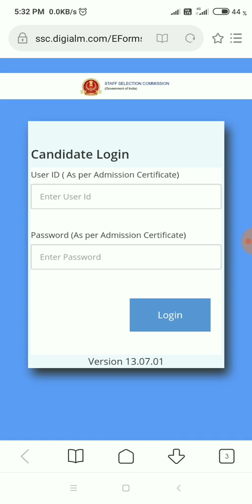SSC CGL Answer Key Out : Check Tier 1 Answer Key Here-2020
SSC CGL TIER-1 answer Key relased